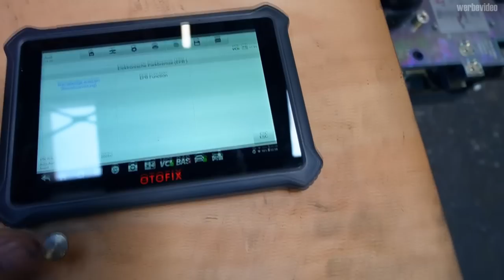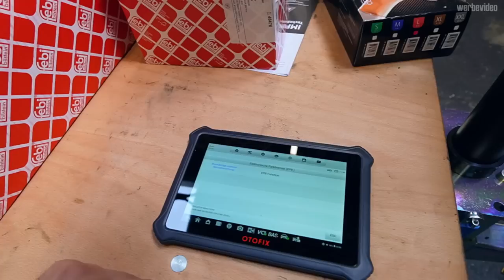Audi A6 wird wie ein Neuwagen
Coolmaster Trockeneisgerät

Hauptsponsoren

Gedore Automotiv
Motul
Kumho Tire
Febi
Coolmaster